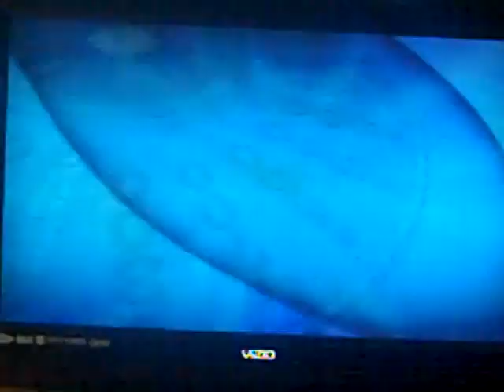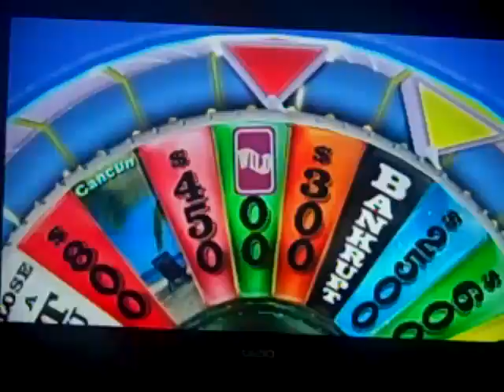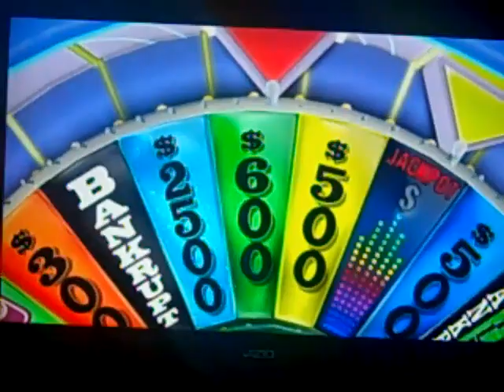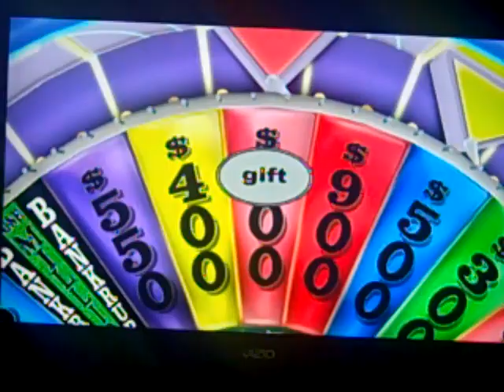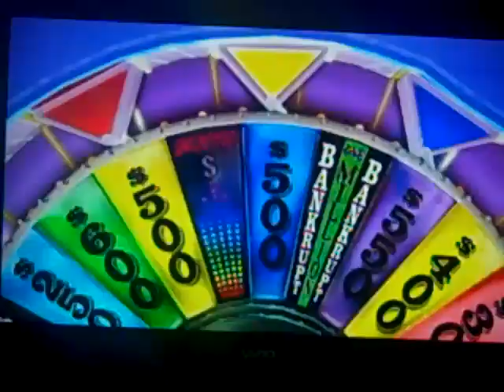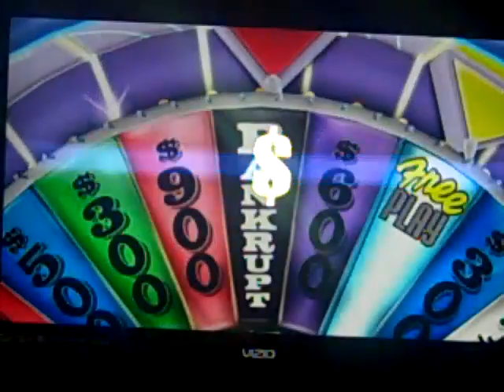MrJohnnyV1993 Birthday Special Part 4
This is the fourth part of the birthday special for MrJohnnyV1993 and I'm playing Wheel Of Fortune for the Wii and I'm off to a great start and the first round has got me. Will I be in Jeopardy? Watch to find out and see you in the next part.